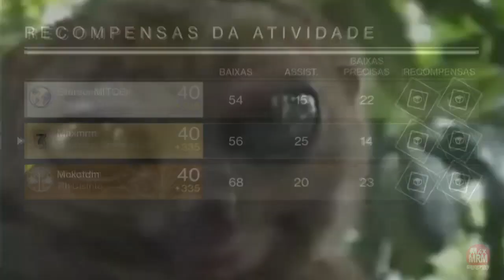Destiny : LOOTS DA SEMANA - NÃO ABRE A BOLHA AÍ CARAI! / Rages do Fetulho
Valeu aí galera, Fetulho e eu agradecemos por enviarem os seus VÍDEOS! =D